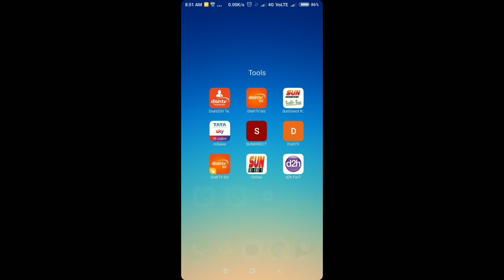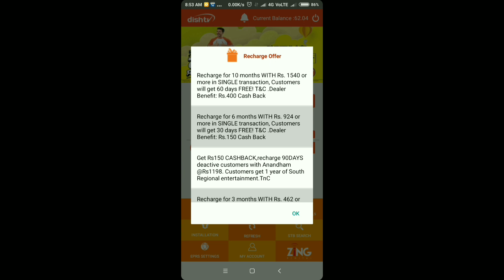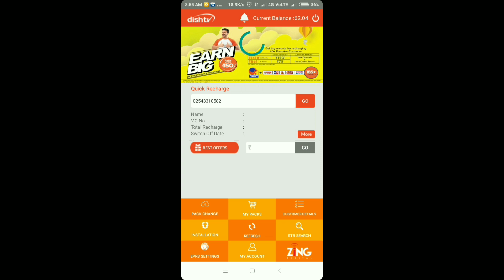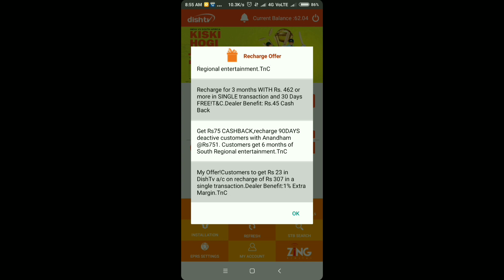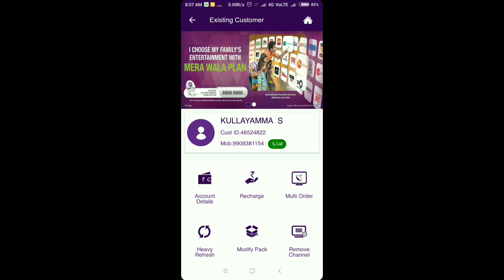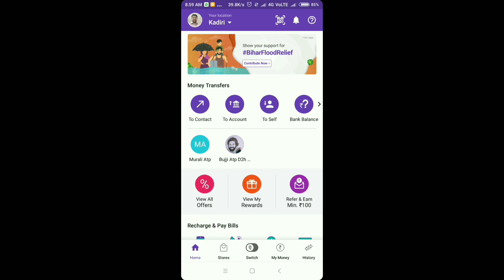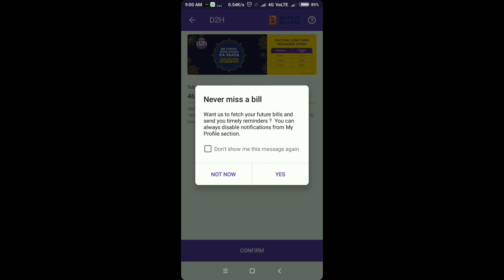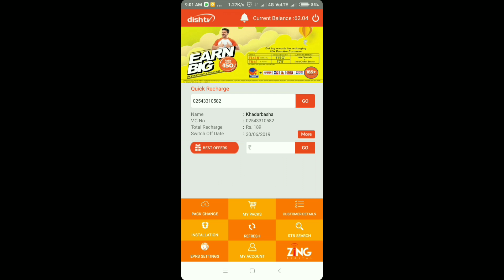Dish-D2h LTR RECHARGE OFFERS